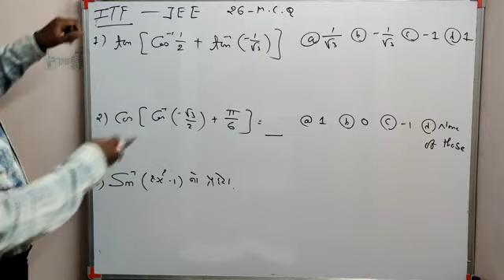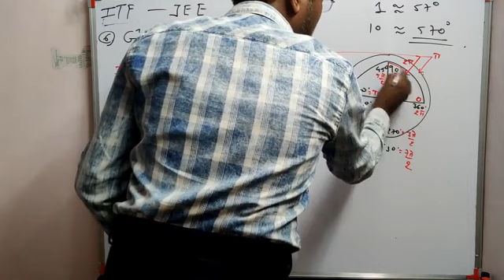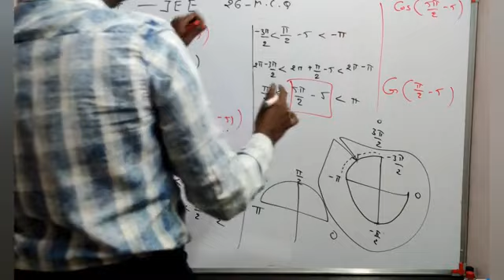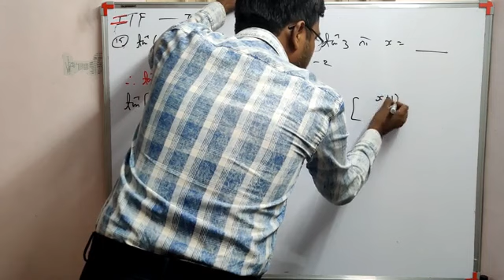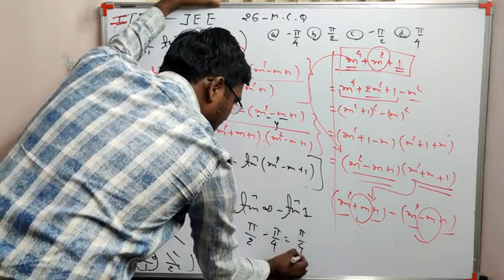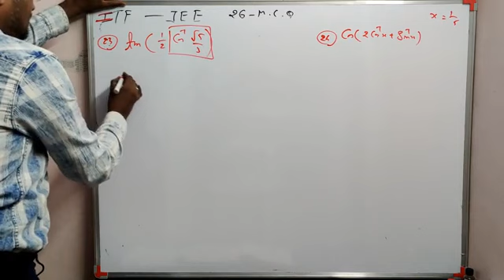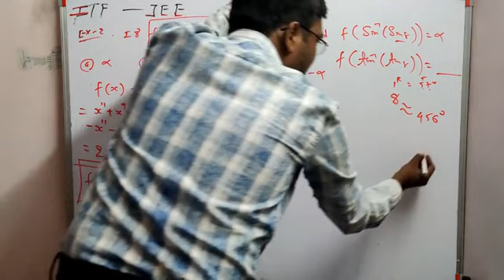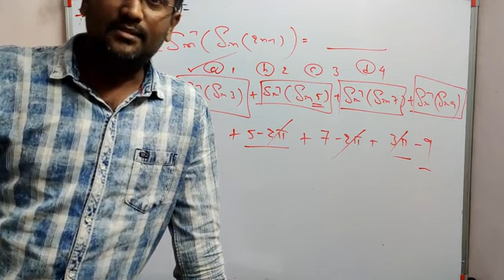Easiest way to learn about inversetrigonometry function for JEE MAINS, ADVANCE BY DIJEN SIR.L-2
Very useful for JEE MAIN AND GUJCET, # also useful for students who are preparing for JEE MAIN AND Advance. BEST MATHEMATICS EDUCATOR FOR JEE MAIN AND ADVANCE, BEST SCIENCE SCHOOL OF BHAVNAGAR, B N VIRANI SCIENCE SCHOOL.English medium students and gujarati medium students also.